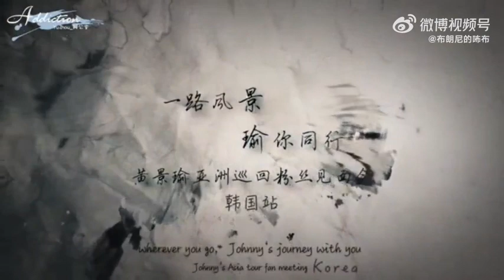Johnny Huang JingYu - Korean Yu (FMV)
2016 - Johnny Huang JingYu's Korean fans created this fan music video for him when he held a fan meeting concert in Korea in 2016.

credit: logo